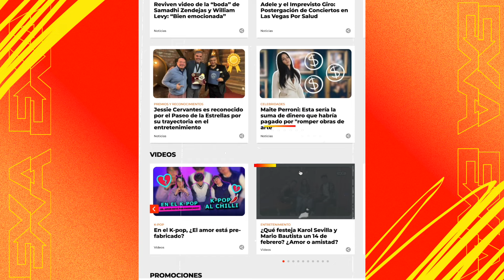Kenia Os estaría saliendo con El Malilla 🥰❤️🤔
Kenia Os le responde a El Malilla y podría ser prueba de que están saliendo 😱🥰🤔